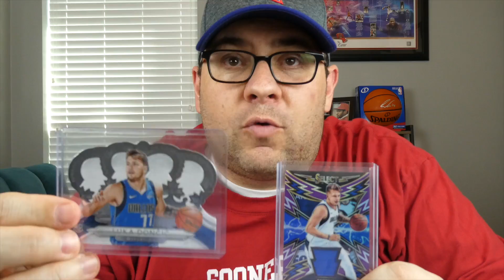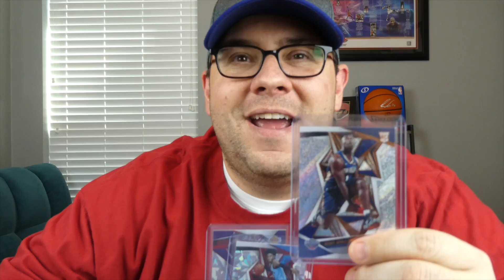100 SUBSCRIBERS! | Mailday and upcoming content | SPORTS CARD FLIP GAME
Music Cred: Yung Logos - Triumph